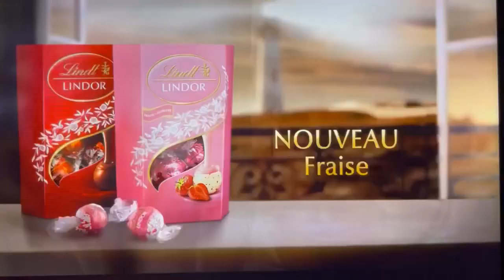Lindt Lindor “Nouveau Fraise!”